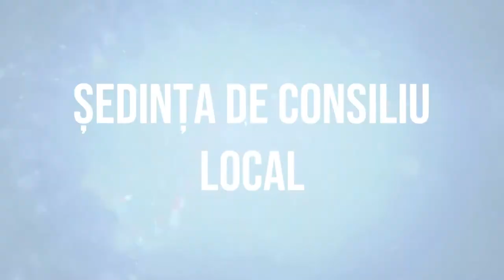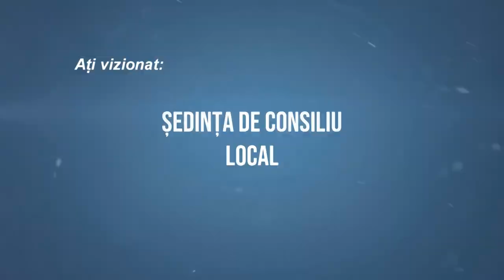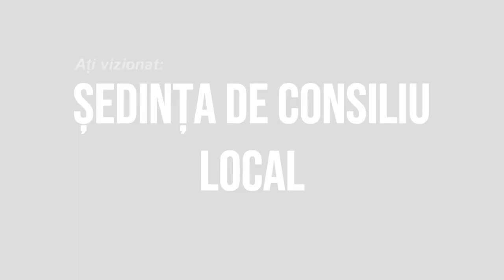LA PARAVA Sedinta Consiliului Local din 21 aprilie FILMARE EXCLUSIV TV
LA PARAVA, județul Bacău, Ședința Consiliului Local din 21 aprilie FILMARE EXCLUSIV TV.

Cu drag,
echipa Exclusiv

Vizionare plăcută !